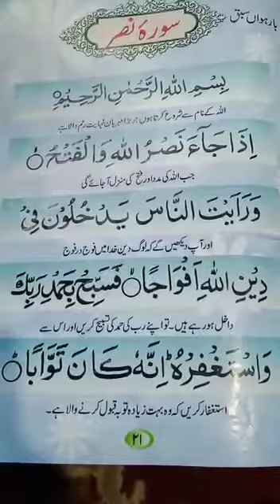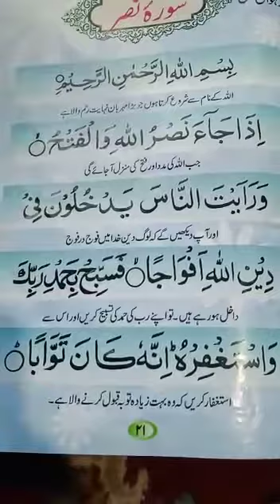LKG & UKG Arabic